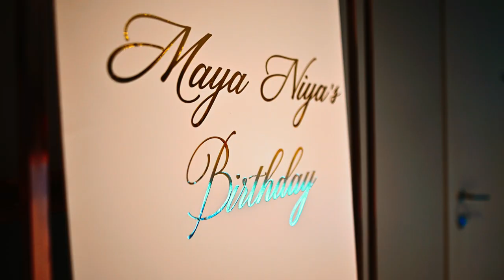Maya Niiya - Happy Birthday (Official Music Video)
Platinum publishing